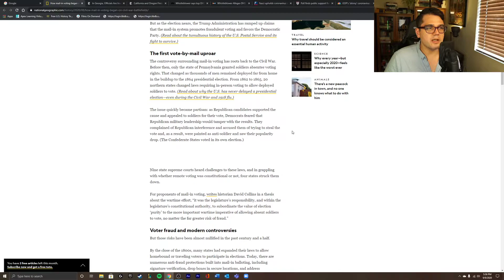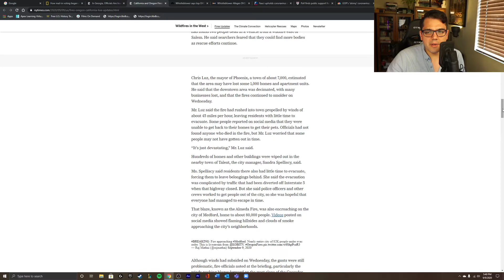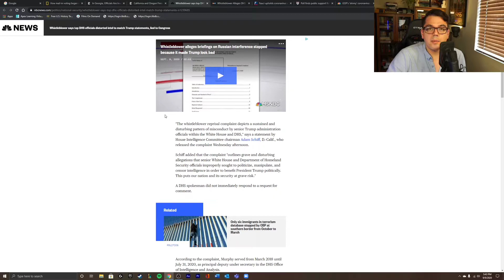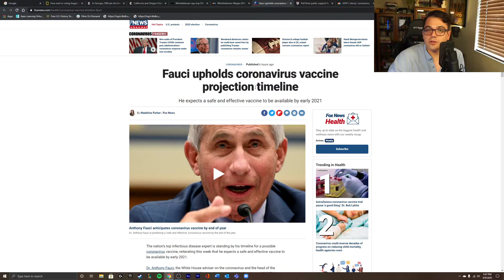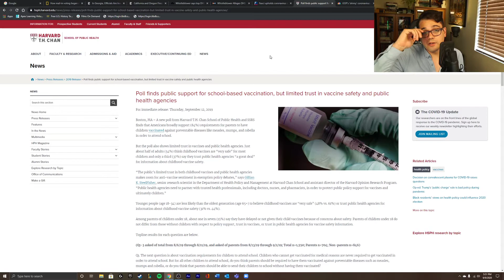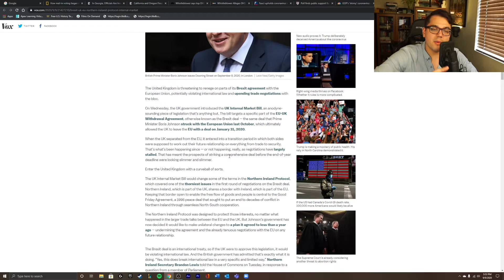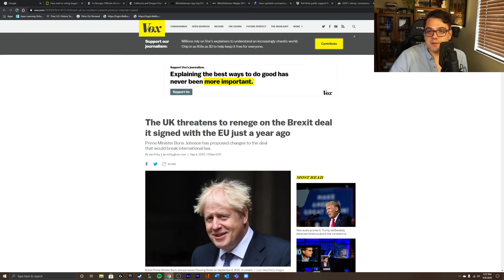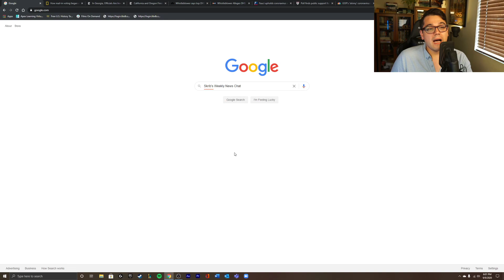Skrib's News Week #1